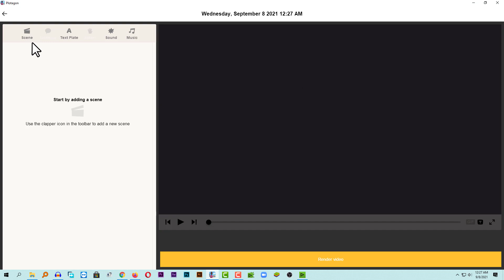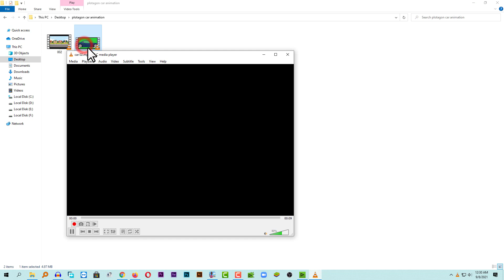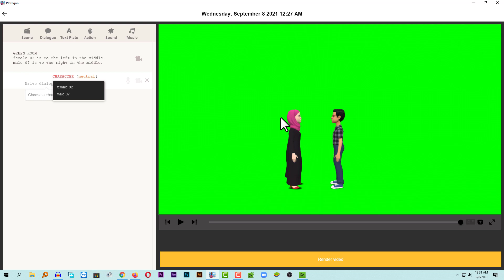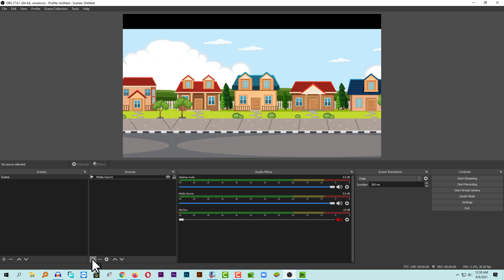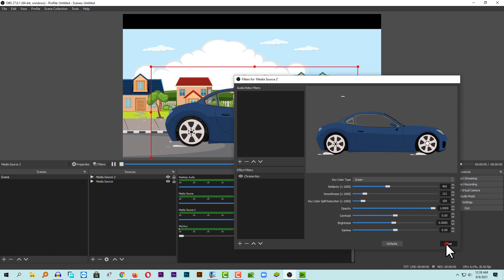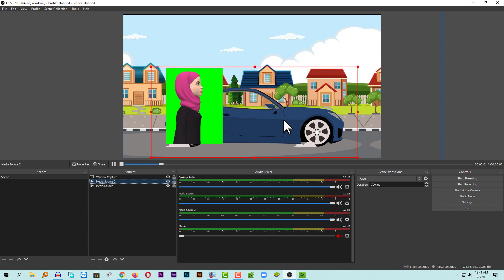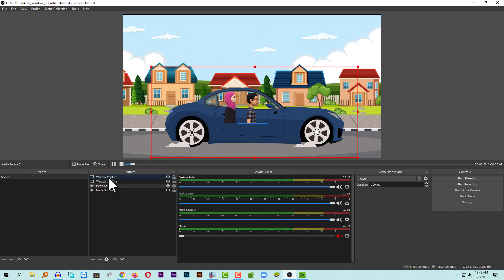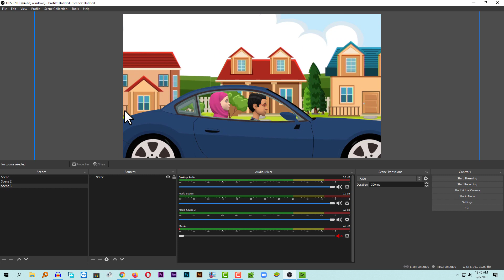Car Animation । Plotagon cartoon animation video in bangla tutorial । কার্টুন ভিডিও কিভাবে বানাবেন